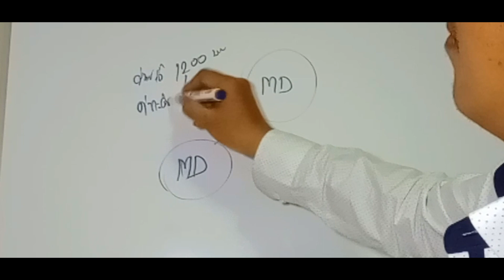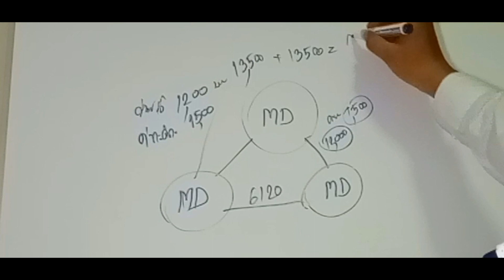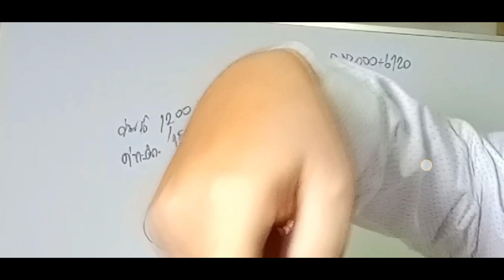หาเงิน3หมื่นบาทต่อวันง่ายๆ โทร